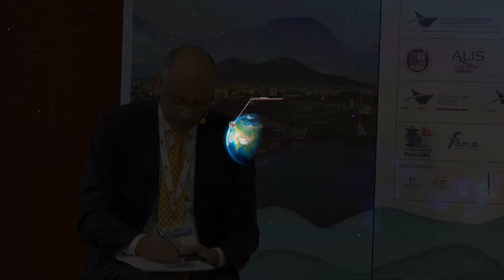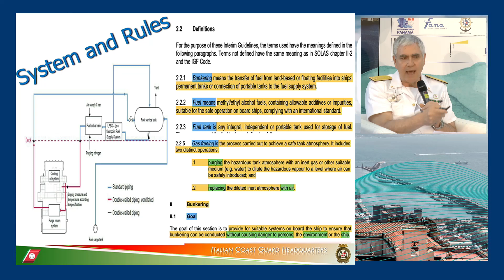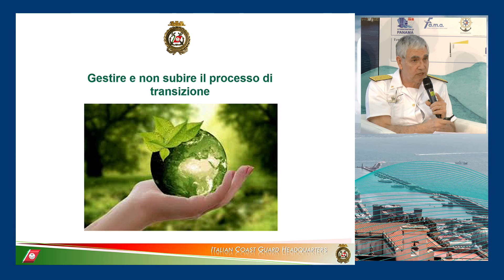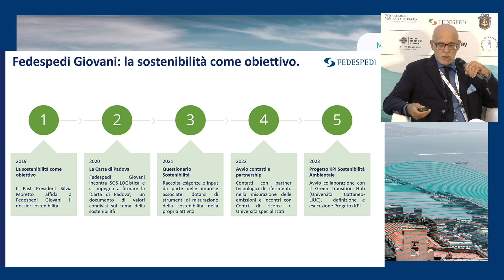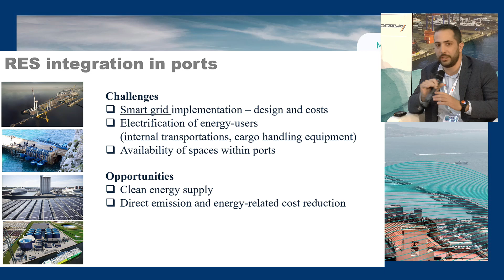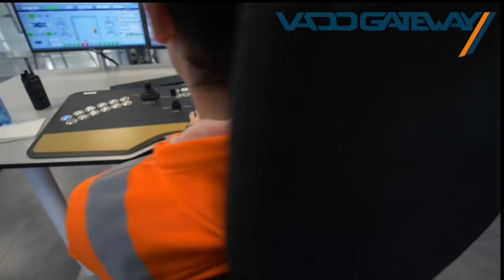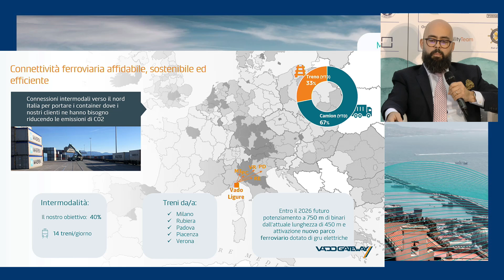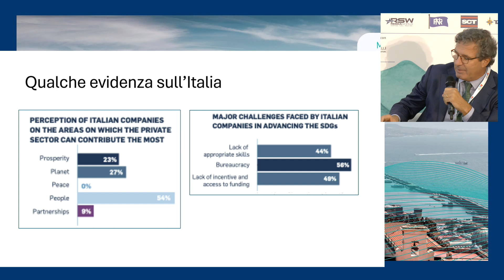Green Ports&Shipping Summit - seconda parte